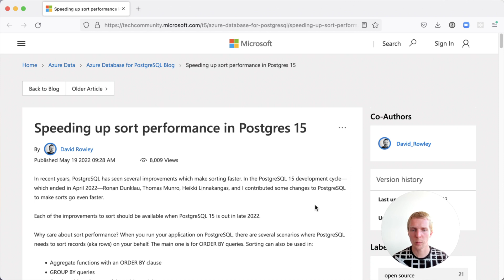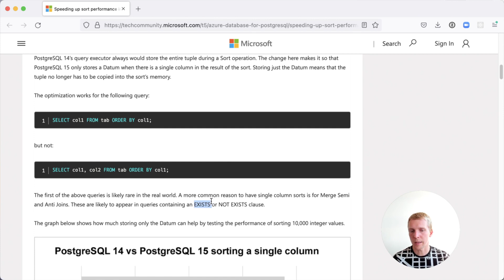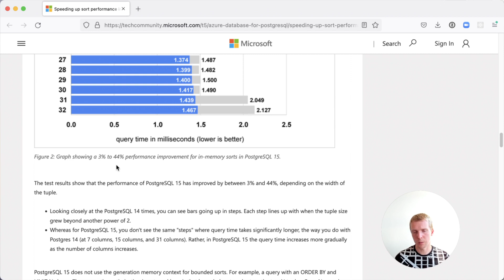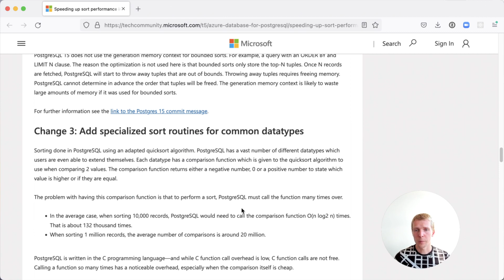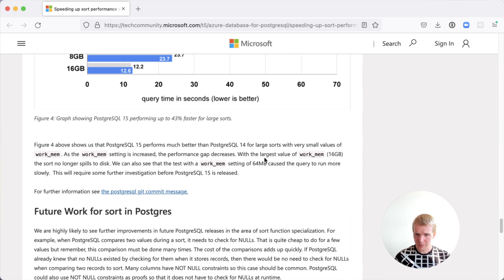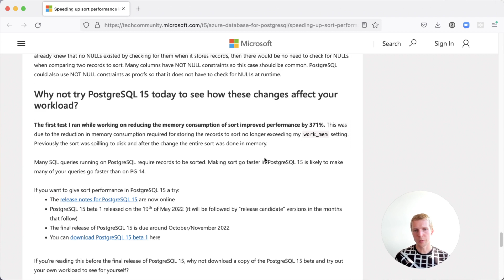5mins of Postgres E19: Speeding up sort performance in Postgres 15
Today, we're going to talk about four specific improvements made in Postgres 15 that help speeding up sort performance:
1. Sorting a single column
2. Reducing memory consumption by using a different memory allocator
3. New specialized sort routines for common data types
4. Replacing the algorithm that's used for splitting up sorts to disk when they exceed the "work_mem".